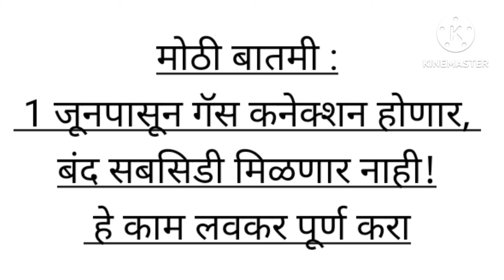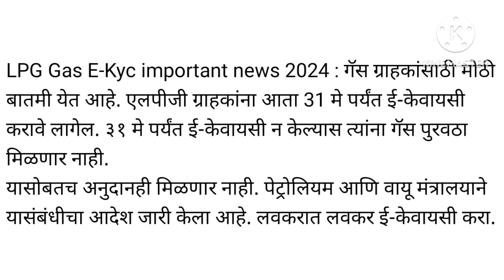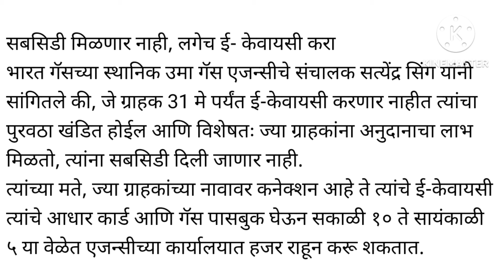मोठी बातमी l 1 जूनपासून गॅस कनेक्शन होणार, बंद सबसिडी मिळणार नाही! हे काम लवकर पूर्ण करा IMp update